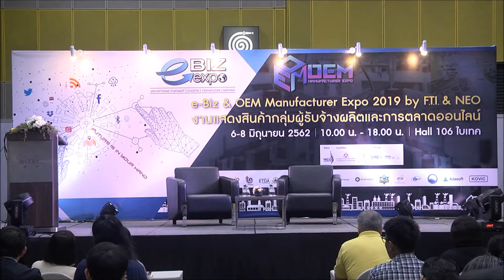OEM Speaker : คุณอภิรักษ์ โกษะโยธิน